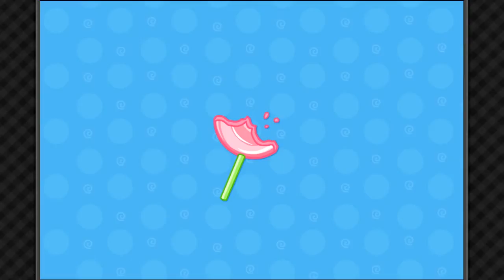Color Mixing Studio Panda games Babybus - Android gameplay Movie apps free kids best TV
Color Mixing Studio Babybus Google Play Download The mischievous .

Color Mixing Studio : Children learn how to mix colors - kids learn color mixing Baby Panda games. Download .

Learn Colors with Baby Panda - Colors Mixing Studio - Colors Songs ❤ BabyBus games ❤ BongKidTV Let your children enjoy the fun of mixing colors with .

Baby Panda | Color Mixing Studio ❤ Babybus ❤ Top Best Apps for Kids - tv (Android, iPad, iPhone,